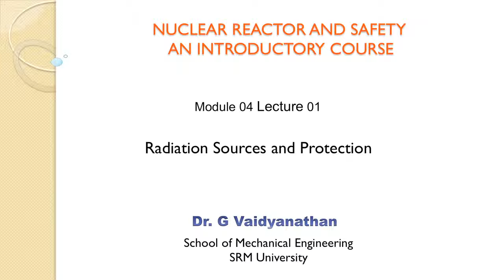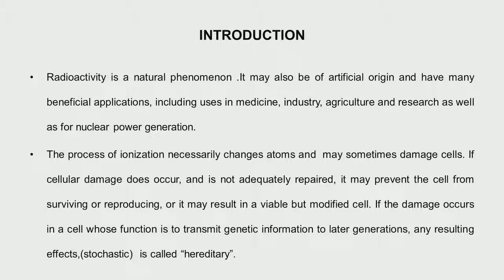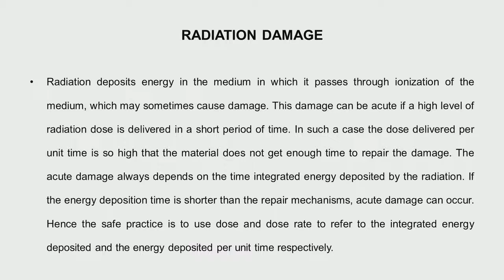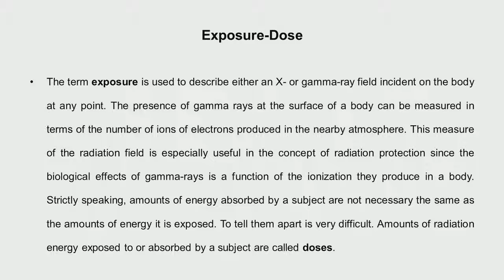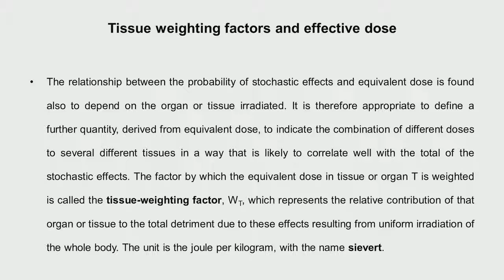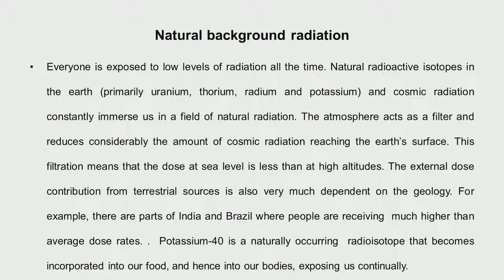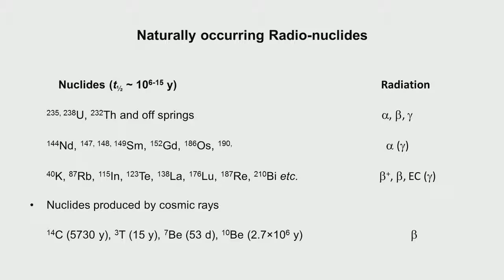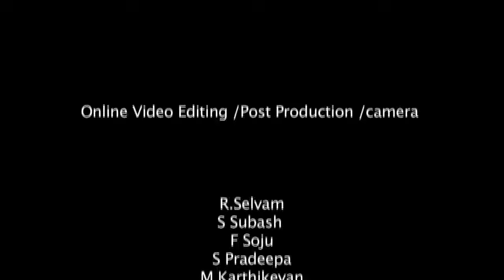Mod-04 Lec-07 Radiation Sources and Protection